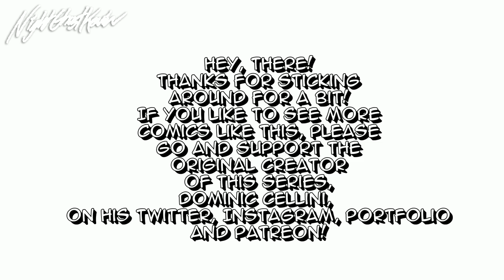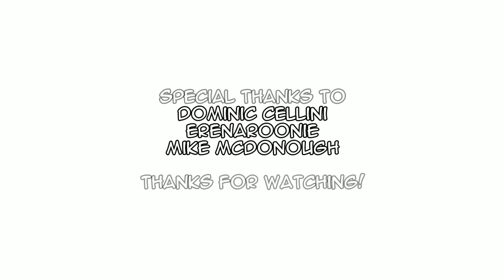Greetings | Emmy The Robot Comic Dub (ft. Erenaroonie!)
(Voices)

~ Erenaroonie as Emmy the Robot

Comic & Art by Dominic Cellini

~ Sounds by Mike McDonough

(Music)
~ Intro: Alessandro Calabrese - Summer Madness
~ Dick Walter - Cocktail Lounge